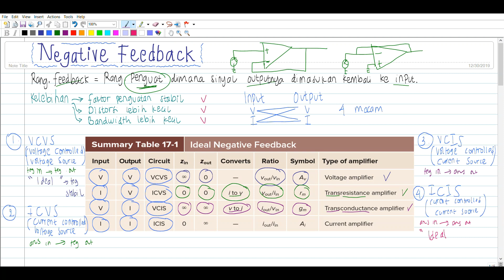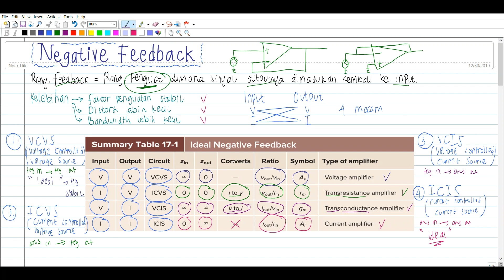Elektronika Telekomunikasi #25 - Negative Feedback